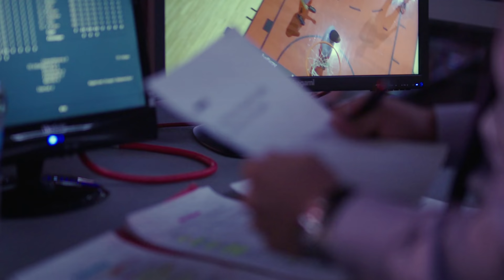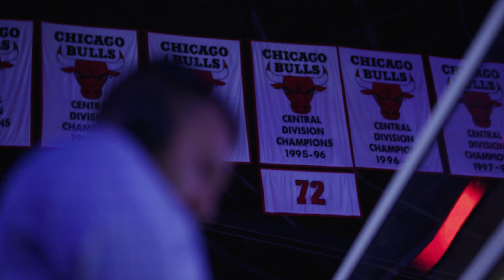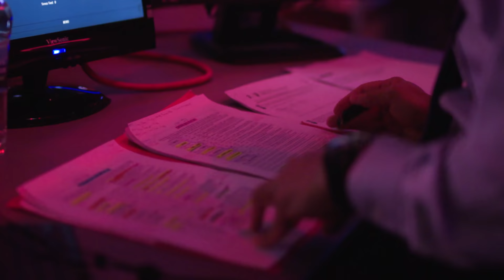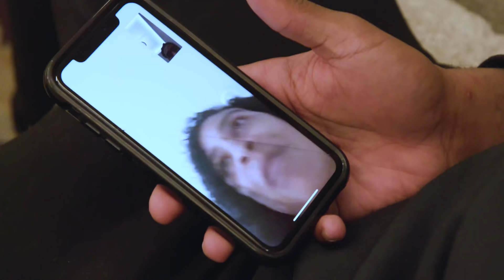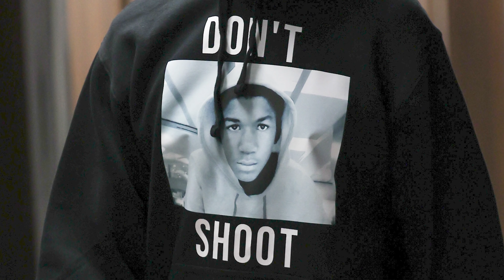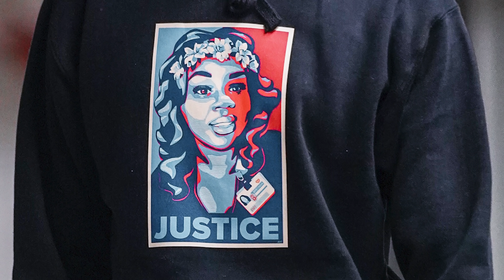Run With Us: Nikola Vučević arrives to Chicago Bulls, Zach LaVine All-Star Reflections | All-Access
Jam packed Episode 4 of Season Four of Run With Us presented by Michelob Ultra takes you behind the scenes at the trade deadline.